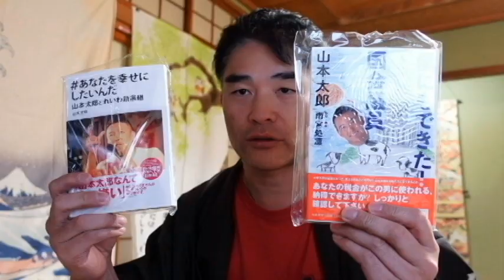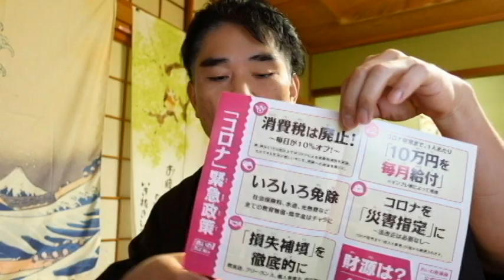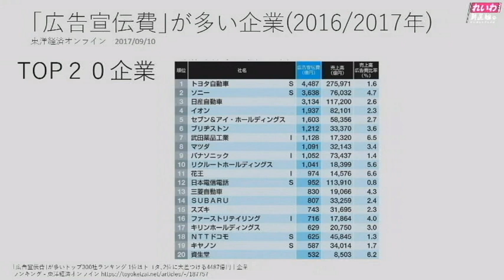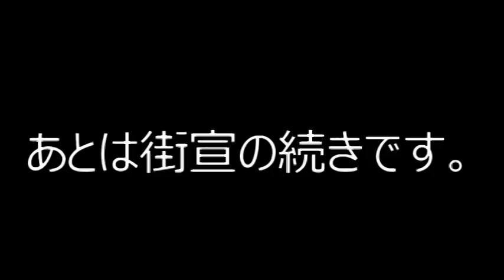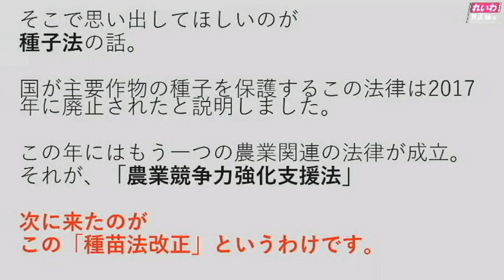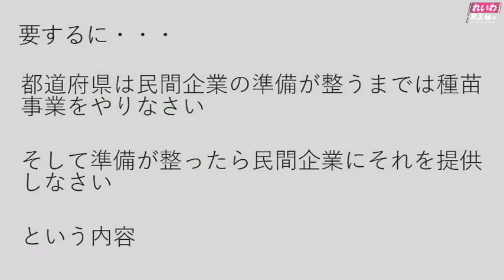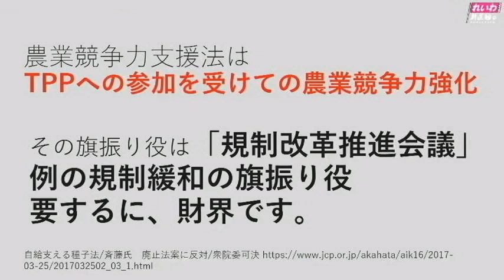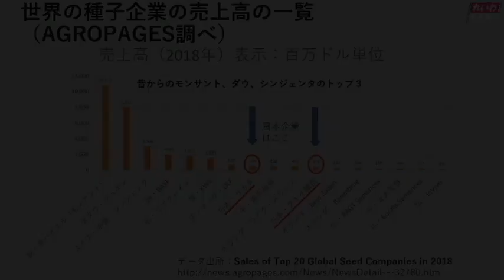【隠居TV】第二弾：特別定額給付金「山本太郎さんに聞いてみた」